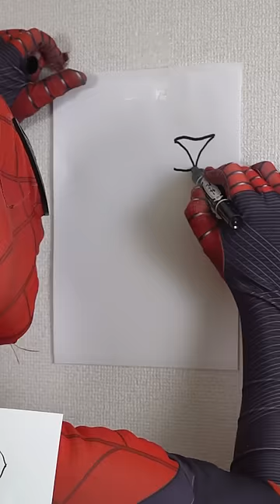Spider-Man funny video 😂😂😂 Part50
collaborate：funny monsters【Pokemon Pikachu】

登録者1000万人でマスクを外します。